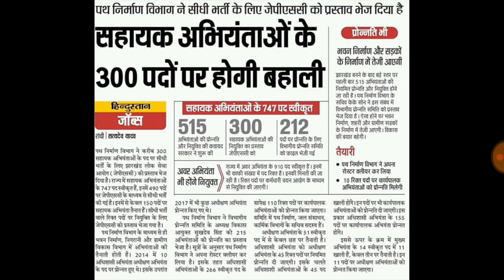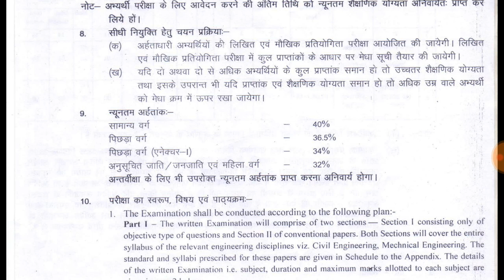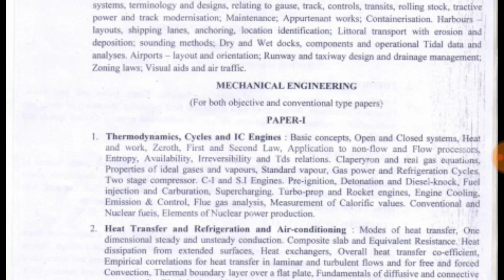Jpsc assistant engineer recruitment 2019 no of post 300 सहायक अभियंता भर्ती 2019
जेपीएससी सहायता अभियंता भर्ती 2019 पदों की संख्या 300 jpsc assistant engineer recruitment 2019 no of post 300 .